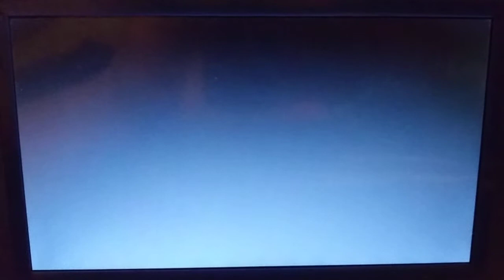Opening To Home Alone 2: Lost In New York 2000 DVD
1. FBI Warning Screen
2. Attention Screen
3. DVD Menu Screen
4. 20th Century Fox Home Entertainment Logo
5. 20th Century Fox Logo